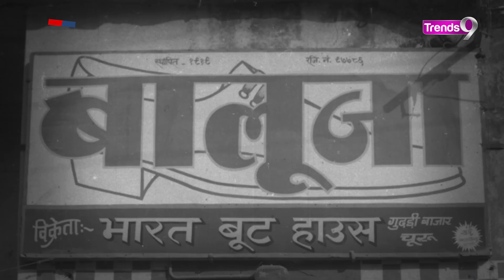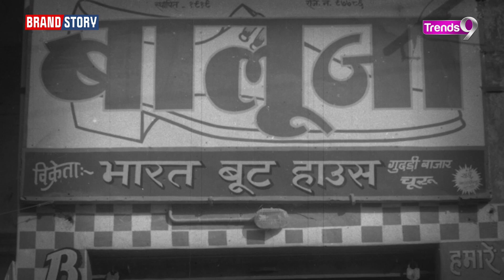Brand Story: The Story Of Jaipur Rugs: A Business “Built By Love”, Where Each Carpet Tells A Story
Each one of us dreams of building a business of our own some day but there is none like Nand Kishore Chaudhary, MD and Chairman of Jaipur Rugs, who is also known as the ‘Gandhi of the carpet industry’. And rightfully so! In his entire journey, he was shunned by the society, threatened, lost and in dire straits but he never let go of his belief to let goodness, fairness and most importantly, love prevail in his business. Even as a student when he was asked to define business, his reply was, ‘It is next to love.’ When Jaipur Rugs was started in 1978, its founder, Nand Kishore Chowdhary, could not have imagined that after starting this business by borrowing five thousand rupees from his father after graduation, it would today become a company with a turnover of more than Rs. 750 crores. Today, their carpets are being exported to more than 75 countries. Jaipur Rugs has stores in major Indian cities such as Mumbai, Delhi, Bengaluru, Jaipur, Ahmedabad, Kanpur, and Hyderabad, besides other countries like Italy, Russia (franchise), and China. Today, designs are created at this company in collaboration with the world’s top designers. When Nand Kishore Chowdhary first started recruiting artisans for his company, he faced a lot of resistance as women were not allowed to work. Nandkishore Chowdhary has prepared the development of the carpet industry in such a way that women have played an important role in it. Know about this interesting story of carpet and hard work in the second episode of Brand Story.